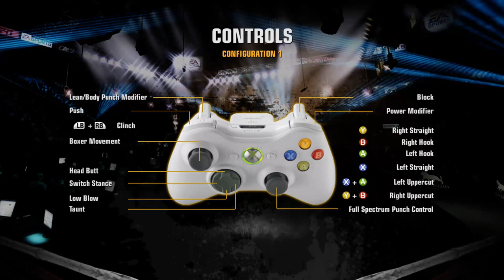Gervonta Davis vs Mario Barrios Bare Knuckles! Fight Night Champion Gameplay